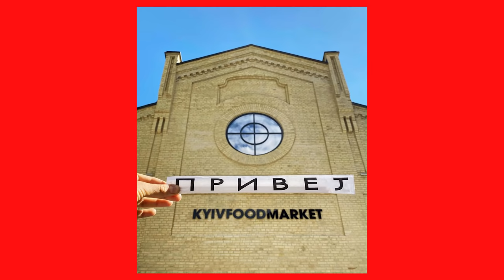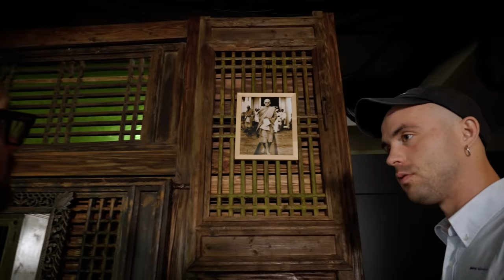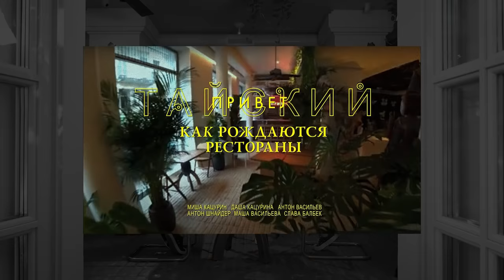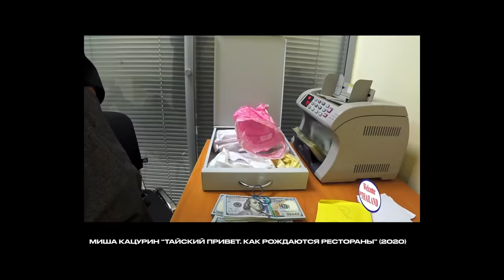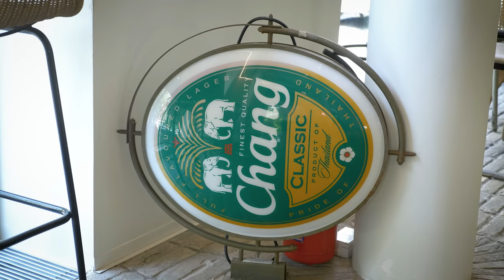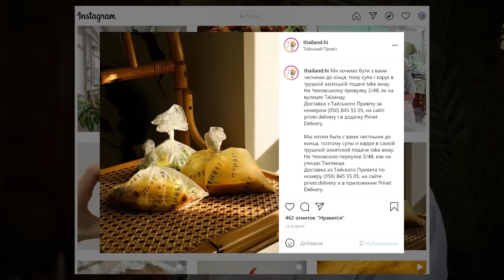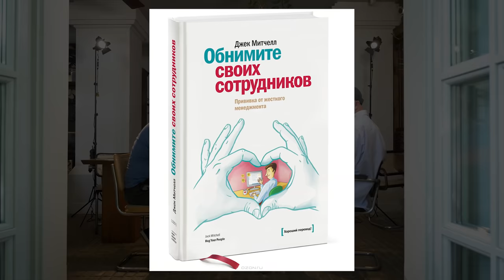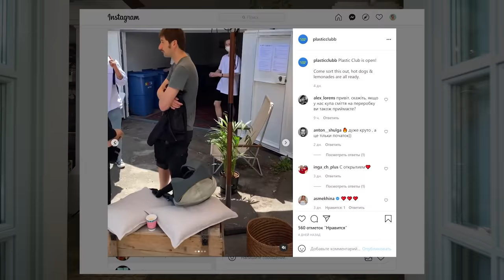Даша и Миша Кацурины: как привезти Азию в Киев? История "ПРИВЕТОВ" | FEDORIV VLOG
Гнучкість у роботі – перевага сучасного бізнесу. Працюйте там, де вам зручно, тоді, коли вам зручно, і так, як зручно саме вам, завдяки сервісам для гнучкої роботи команд та MSO 365 від Київстар. Замовити консультацію

Привет друзья!
Это новый FEDORIV VLOG, и сегодня мы в гостях у Михаила и Дарьи Кацуриных – создателей Китайского, Тайского и Вьетнамского приветов!
Так же Дарья является мамой бренда KATSURINA, а Миша ресторатором и музыкантом.
Как Даша пришла к созданию своего бренда, с чего делались куртки и кто до сих пор хранит первый экземпляр? Как строились «приветы» и чем раньше занимался Миша?
Ответы на эти и другие вопросы смотрите в этом выпуске!
В конце вас ждет конкурс!

01:02 – Бренд одежды KATSURINA и экскурсия мастерской. История создания.
09:03 – Экскурсия Тайским приветом
12:43 – Миша об интерьере тайского привета и концепции заведений. Что и откуда было привезено?
18:00 – Кто вдохновил Мишу и сколько времени ушло на запуск проекта?
19:55 – Фильм о приветах. Маркетинг или порыв?
22:48 – Есть ли стресс в жизни Миши и Даши?
25:55 – О разнице поколений в бизнесе
29:50 – Миша о своей деятельности
36:30 – Как родилась идея открыть Китайский привет, и откуда  бюджет?
41:12 – Замужем за Кацуриным. Как не потеряться на фоне яркого мужа?
42:12 – Как родители отреагировали на уход Даши с университета?
46:16 – О носителях культуры в ресторанах Кацуриных. Как собирали персонал?
50:33 – НОВЫЙ ПРОЕКТ!
51:08 – Будущее ресторанного бизнеса после пандемии
53:27 –Нешаблонное мышление Кацуриных
55:05 – о музыкальной карьере Миши
57:45 – Система отбора людей в команду
1:06:44 – Проект PLASTIC CLUB
1:07:51 – Что нужно для успеха?
1:08:58 –Приветствие от Миши и Даши
1:09:13 – КОНКУРС!

CREATE WHATEVER!

- креативная видеостудия для вашего бизнеса.
Гнучкість у роботі – перевага сучасного бізнесу. Працюйте там, де вам зручно, тоді, коли вам зручно, і так, як зручно саме вам, завдяки сервісам